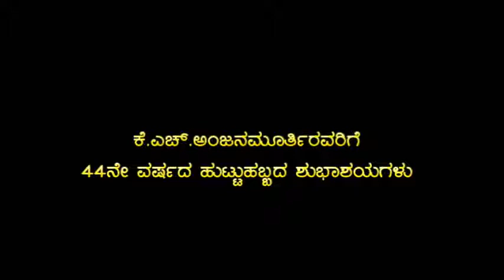ಕೆ ಎಚ್ ಅಂಜನಮೂರ್ತಿರವರಿಗೆ 44ನೇ ವರ್ಷದ ಹುಟ್ಟುಹಬ್ಬದ ಶುಭಾಶಯಗಳು